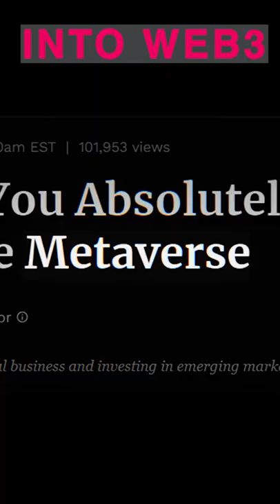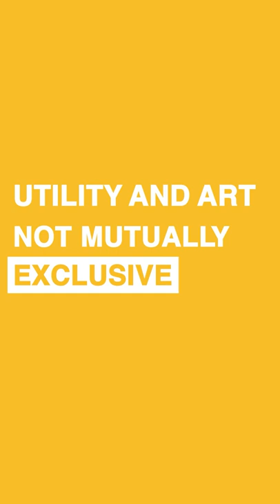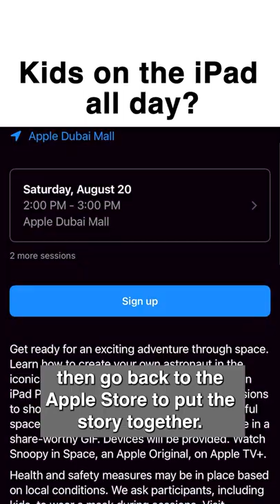Accountability, Missing Out on NFTs, and Kids on iPads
In this show, we hear from Gary Vee on the sensitive topic of accountability. We will also hear from Avery Akkineni about missing out on NFT opportunities. Plus, we examine how the long-standing tradition of gallery creation is changing with NFTs. Finally, we cannot get our kids off their iPads, but there is a solution to making their time more productive.

0:35 Accountability by Gary Vee
1:40 Missing out on hit NFTs by Avery Akkineni
2:42 Curating and tokenizing art by Toda
3:37 Kids on the iPad all-day

Ayman Itani is an entrepreneur, public speaker, digital strategist, content creator, and proud father.